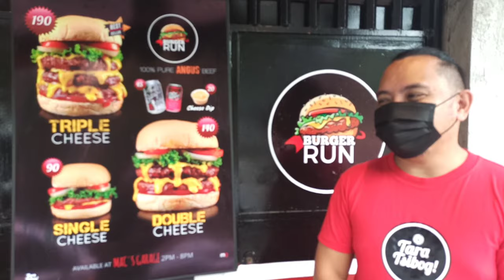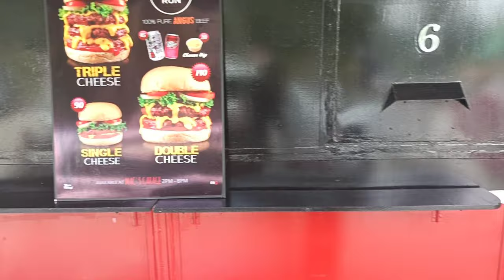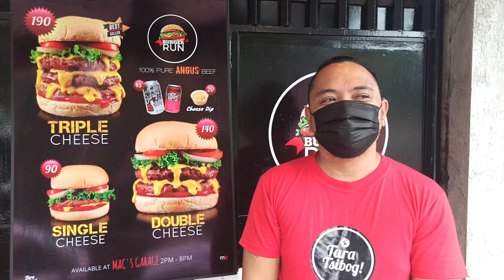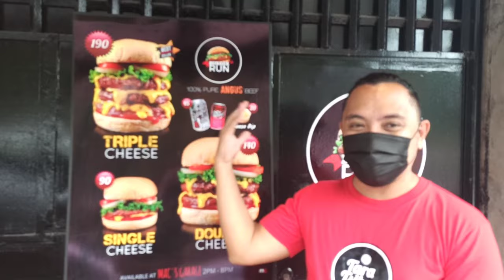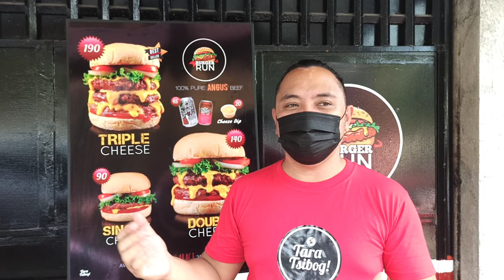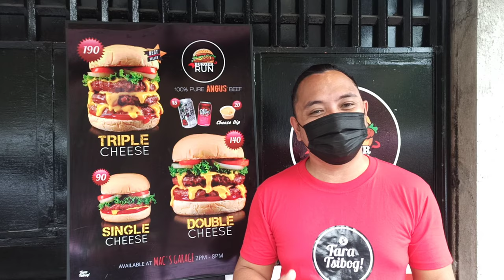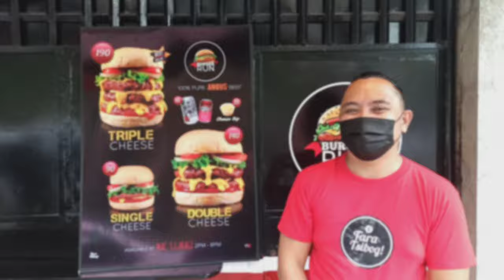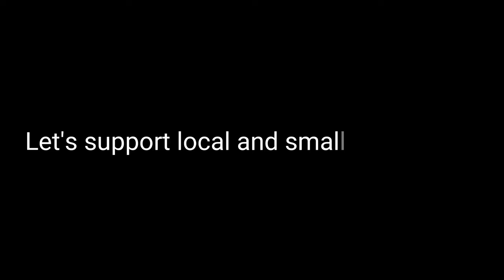CAR PICNIC VLOG #1 - FEATURING BURGER RUN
The concept of this vlog is to help our local and small business owners.

Let us satisfy those burger cravings! Behold! Burger Run's amazing trio! The classic single cheeseburger. The Double Patty Cheeseburger and our heavyweight champion, the Triple Cheeseburger! All made from 100% Angus Beef at a hundred grams per patty. Grilled to perfection!

You can visit Burger Run at Mac's Garage! (Waze / Google Maps: Mac's Garage Aguinaldo, Quezon City)

Please visit our FB Page. We sell branded watches from different brands and Apple products.

=//1000$ YoutubeRevenue/Range(1000$)*(Views)/(1000$)